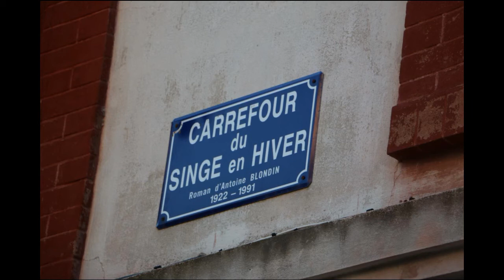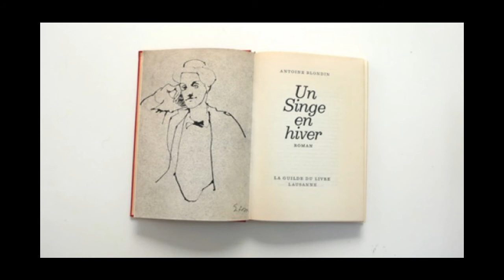Michel Magne: Un singe en hiver ( générique )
Musique du film d'Henri Verneuil adapté du livre d'Antoine Blondin: " Un Singe en Hiver " ( 1962) avec Jean-Paul Belmondo, Jean Gabin, Suzanne Flon, Noël Roquevert.